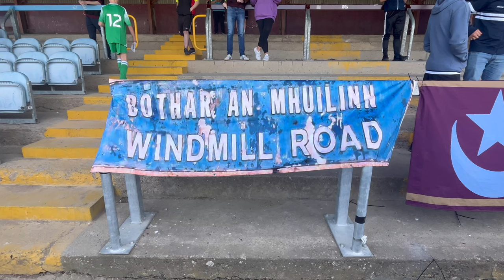Matchday Vlog | Drogheda United 0-1 Cork City | Top Notch Atmosphere 🔥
Matchday Vlog as Drogheda United lose 1-0 at home to Cork City

Great Atmosphere in this game 🔥😊